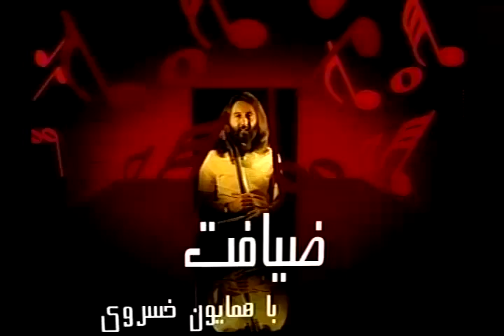homayoun khosravi (ziafat) 05/30/12